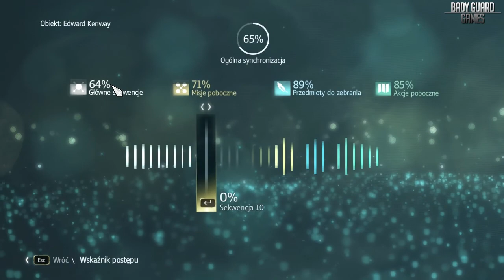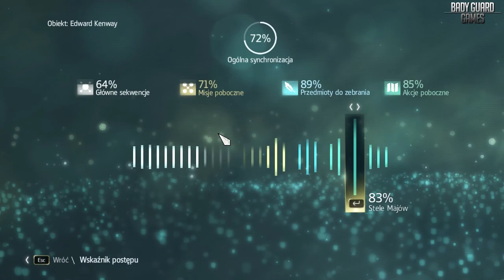Kolejne akcje poboczne | Assassin's Creed 4: Black Flag - #28 [PL]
BadyGuardGames ► Homies Club ◄ Dołącz do Ziomali

Assassin's Creed 4: Black Flag  - Gameplay / Let's Play / Zagrajmy w / Walkthrough